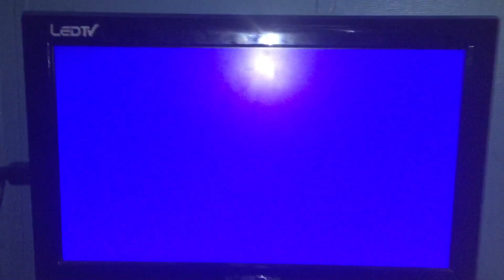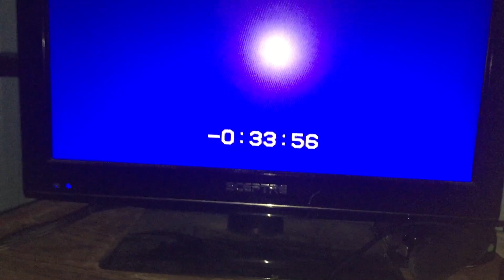Rewinding VHS Tape #281